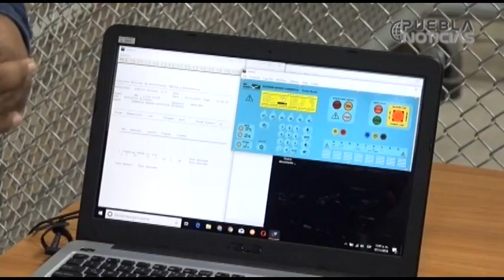Cursos del INAOE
Si estás interesados en temas relacionados con la ciencia, tecnología, astrofísica y óptica estos cursos que impartirán en @inaoe_mx durante las próximas vacaciones de verano te van a gustar. 🔭🌠